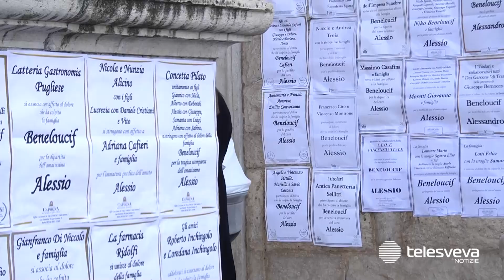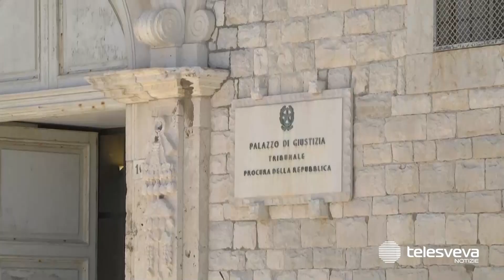L’ultimo saluto ad Alessio e lo sviluppo delle indagini sull’incidente sulla SP1